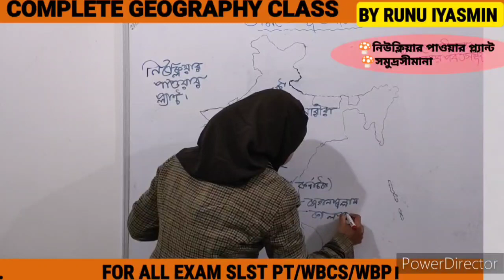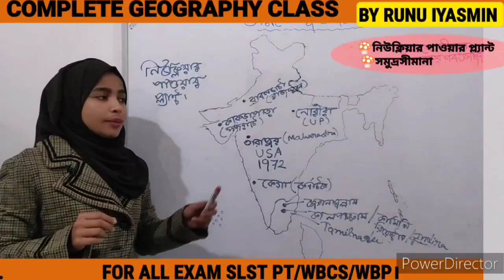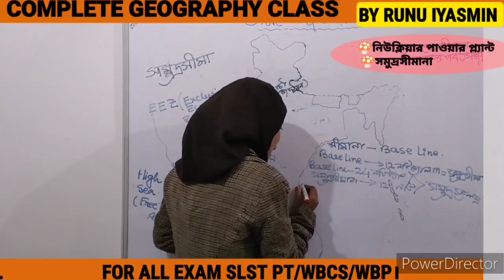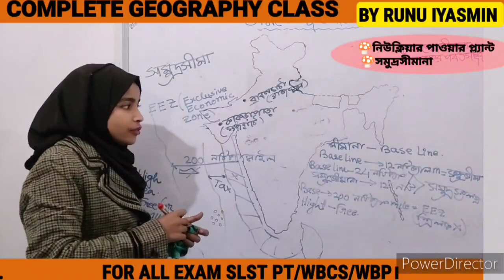SLST PT GK Class || Indian Geography for Competitive Exams || Complete Geography by R.I Ma'am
SLST PT Preparation || SLST PT GK Class || WBSSC SLST PT Indian Geography GK MCQ Class-3 || By S.Sk

In this video S.SK Sir Disscussed the Slst Preliminary Test History GK class-26

West Bengal geography for SLST PT

Indian Polity For SLST PT

Astatic Education
AstaticEducation

Booklist for SLST PT Preparation By S.Sk
SLST PT GEOGRAPHY BOOK
SLST PR BEST BOOKS 2022
SLST PT ENGLISH BOOK
SLST PT BEST BOOK
SLST PT BOOJ PDF
SLST PT BOOK PDF DOWNLOAD
SLST PT BOOK REVIEW
SLST PT ENGLISH
SLST PT BOOK
SLST PT MATHS BOOK
SLST PT CLASS
SLST PT SYLLABUS 2022
SLST PT BEST BOOKS
SLST PT GK BOOKS
SLST PT GK PREPARATION
SLST PT GK CLASS

SLST PT GK MCQ Preparation
SLST PT online class
SLST PT online
SLST PT Class online
SLST PTo
WBSSC SLST
WBSSC SLST PT
WBSSC SLST PT Preparation
WBSSC SLST PT GK class
WBSSC SLST
WBSSC
SSC SLST PT Preparation
SSC SLST PT
SSC SLST PT GK
SSC SLST PT online class
SSC SLST PT Gk Class online

SLST PT BOOK
SLST PT GEOGRAPHY
SLST PT CLASSESS
SLST PT CLASS
SLST PT QUESTION PAPER
SLST PT MCQ
SLST PT SYLLABUS
SLST PT 2021
SLST PT 2022
WB SLST PT PREPARATION
What is SLST ? what is Wbssc SLST?
What is the official website of West Bengal School service commission?
What is the Qualification of Slst preliminary preparation teacher ?
Slst means
Slst 2021
Slst Exam 2021
WB Slst 2021 syllabus
WB Slst 2021 exam date

West Bengal Geography for WBCS PRELIMS/WBP SI/Constable/SSC Group-C || Physiography  of West Bengal class-4
By S.Sk

Most important MCQ of West Bengal Geography for all Compititive Exams

Hi, I am S.Sk and in this video I have discussed about  West Bengal Geography MCQ Questions/Upper primary Tet, WBSSC PRELIMINARY TEST PT  , SLST PT CHEMISTRY Questions. It will help you in your WBPSC, WBCS,RRB NTPC,WBP SI and CTET Exam
Indian Geography,Geography for All Competitive Exams, West Bengal Geography WBCS , General studies mock test, General studies for govt jobs, GK, Geography in Bengali, Geography for RRB NTPC, Geography for Group D, Geography for WBPSC, Geography for WBP  SI, Geography Questions and Answers,  Science for WBCS Exam, General Science for WBCS mains, General Science for WBP, General Science for WBPSC, General Science for WBCS prilims ,